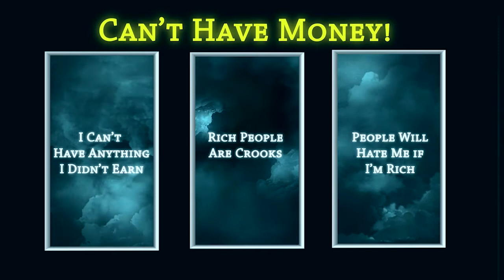The Thought Exchange: Can't Take a Dollar (Affirmations)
Many times we'll take on an affirmation and wonder why what we are affirming is not appearing in front of us. In these cases, we must look at what's actually appearing and determine what thoughts we are having that are being reflected as exactly that.